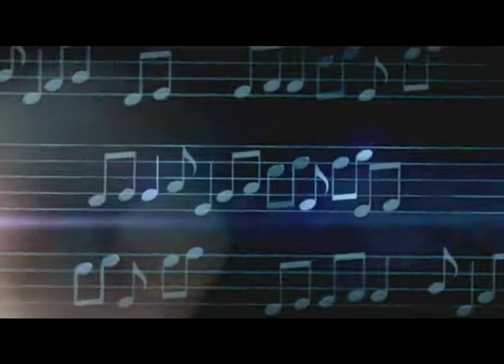Szájhősök - új sorozat az m1-en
Titkok és kalandok a revü világából

Új sorozattal várja a nézőket az m1 Poén péntek című színvonalas szórakoztató összeállítása: a 20.15-től látható Szájhősök című zenés vígjáték-sorozat ezúttal a budapesti éjszaka, a revük flitteresen csillogó világába vezet. A parádés szereposztást felvonultató, négy részes Szájhősök havonta egyszer jelentkezik az m1-en.

A Szájhősök a budapesti éjszaka csillogó oldalán játszódó történet. Az epizódokban beleláthatunk az orfeumok és lokálok énekeseinek, zenészeinek, vendégeinek szórakoztató és szenvedélyes kalandjaiba, tanúi lehetünk a színpadi produkcióiknak és a háttérben folyó játszmáknak, intrikáknak is.

A történetek egyik főhőse Franci (Debreczeny Csaba), az énekes, akinek két szerelme van: a zene és a nők. Leghűségesebb rajongója az Orfeum felszolgálónője, Lizi (Kovács Patrícia), leghűtlenebb pedig az Atlantic szépséges dívája, a hidegen csábító Adél (Kapócs Zsóka).  A zongoránál a tapasztalt muzsikus hallható, Maxi (Reviczky Gábor), aki nem csak a színpadon kíséri Francit, de az életben is támogatja, ha meginog. Rejtély, hogy az Atlantic befolyásos főnöke, Bakó (Gáti Oszkár) miért próbálja meg újra meg újra kezébe venni Franci életének irányítását és szintén rejtélyes, hogy Franci miért nem tudja eldönteni, hogy akarja-e Bakó segítségét, vagy nem.

Az éjszaka Szájhőseinek múltját titkok övezik, jelenük kalandokkal, szerelmekkel és csalódásokkal teli, jövőjük pedig izgalmas meglepetéseket tartogat -- sok zenével!